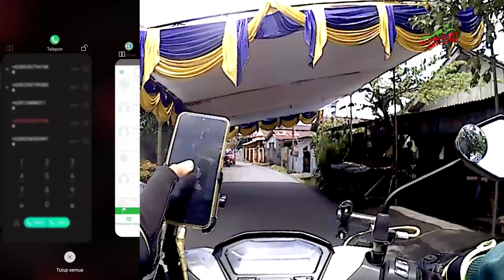Layanan Yang Tertukar di InDriver, Icon Mobil, Cara Menjalankan Orderan Indriver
Kebutuhan Cari Orderan (OnBid) Kamu Bisa Cek disini lebih mudah Layanan Yang Tertukar di InDriver, Icon Mobil, Cara Menjalankan Orderan Indriver

Apa masih adayang bingung dengan ikom mobil di inDriver, padahal daftarnya motor...? Jangan bingung lagi, karena ikon tidak berpengaruh terhadap orderan yang akan di dapatkan, jika kamu mendaftar motor maka kamu akan mendapatkan layanan orderan motor juga, tapi. (cek di vidio) hehehe